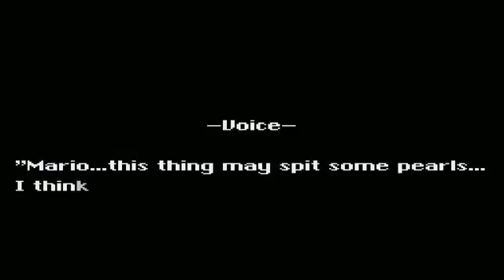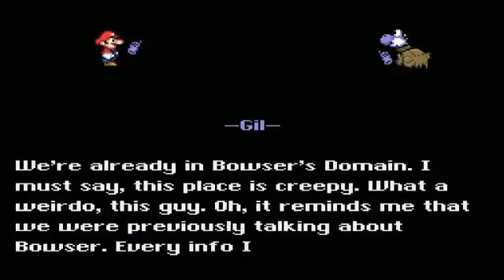SMW Hacks with SSoHPKC The Lost Chapters Chapter 1) Part 4 Ghost House Preview